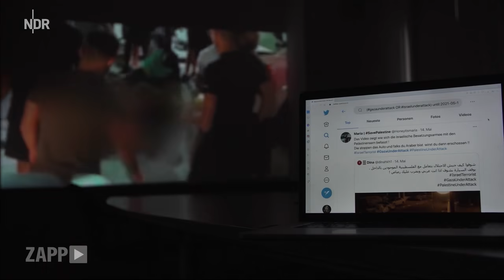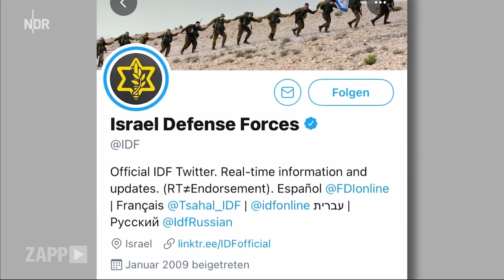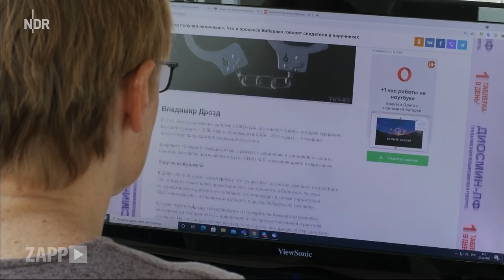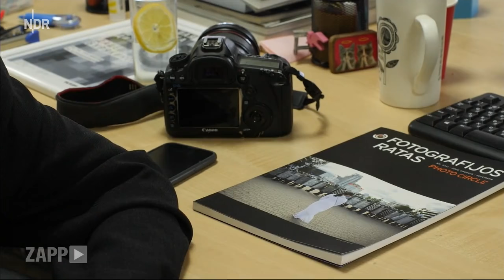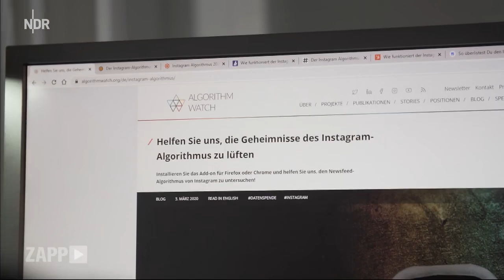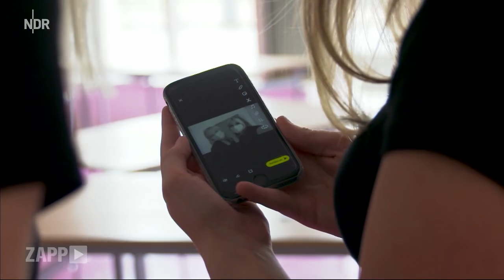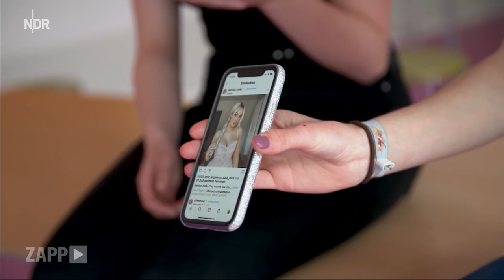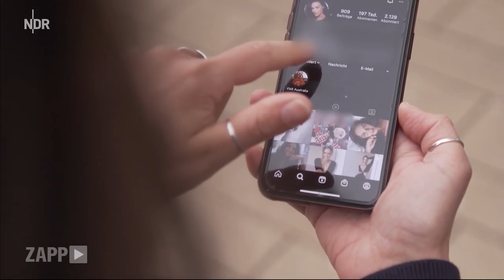ZAPP: Krieg in sozialen Netzwerken; Journalistinnen in Belarus verhaftet | NDR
Thema 1: Krieg in sozialen Netzwerken: Wie im Nahostkonflikt um die öffentliche Meinung gekämpft wird

Der aktuelle Konflikt zwischen Israel und der Hamas ist auch ein Krieg um die Deutungshoheit in Sozialen Medien. Beide Seiten ringen in sozialen Netzwerken um die öffentliche Meinung - und verfolgen dabei verschiedene Strategien. Wie erfolgreich sie damit in diesem Informationskrieg sind, lässt sich an den Hashtags IsraelUnderAttack und GazaUnderAttack ablesen, wie ZAPP mit einer Twitter-Analyse zeigt. Zudem verwenden beide Konfliktparteien Falschinformationen, um Zustimmung zu gewinnen. Selbst für Journalist*innen ist es nicht leicht, an gesicherte Informationen zu kommen.

Thema 2: Belarus: Unabhängige Medien geraten ins Visier der Machthaber

In Belarus geraten unabhängige Medien ins Visier der Machthaber: Die kritische Nachrichtenwebsite tut.by ist nicht mehr erreichbar. Redaktionsräume werden durchsucht, Journalistinnen verhaftet. Das Onlinemedium erreicht zwei Drittel der Internetnutzer*innen in Belarus und gewinnt seit den Massenprotesten zunehmend an Bedeutung. Für Machthaber Lukaschenko offenbar eine Gefahr. Im Herbst verliert tut.by den Status "Massenmedium". Die Folgen: schlechterer Zugang zu Informationen und "psychologischer Druck", sagt Chefredakteurin Marina Solotowa. Am gestrigen Dienstag wird auch sie verhaftet und ein Strafverfahren eröffnet.

Thema 3: So tickt der Instagram-Algorithmus

Die Welt auf Instagram ist jung, schön und freizügig. Aber warum sind normschöne Bikinifotos so beliebt? Nicolas Kayser-Brill von der NGO AlgorithmWatch glaubt, dass Instagrams Algorithmen gezielt Bikinifotos bevorzugen, um eine ideale Umgebung für Werbung zu schaffen. Mit einem Experiment hat AlgorithmWatch versucht, der Funktion dieses Algorithmus näherzukommen. ZAPP Reporterin Inga Mathwig hat außerdem die Journalistin Nena Schink getroffen, die vor dem Schönheitsdiktat warnt. Gerade junge Mädchen bekämen falsche Ideale präsentiert. Das hat unsere Reporterin mit zwei Schülerinnen besprochen – und alarmierende Einblicke bekommen.

00:00 Krieg um die Hashtags
07:15 Belarus: Druck auf kritische Medien
13:00 So tickt der Insta-Algorithmus